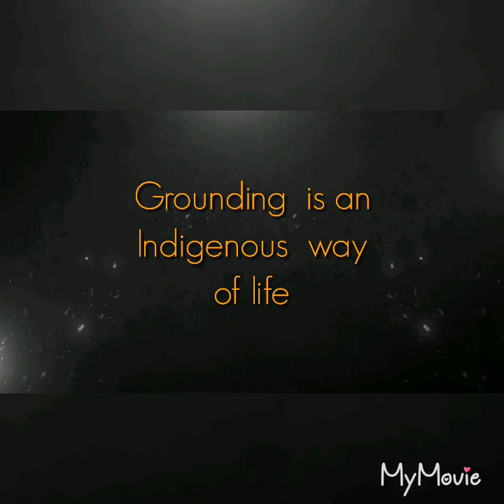Grounding and indigenous way of life